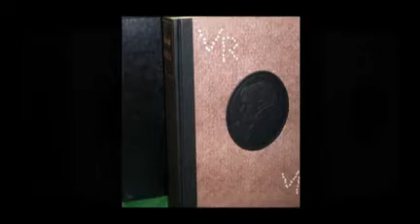The Adventures of Sherlock Holme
The Adventures of Sherlock Holmes in One Volume
 A Study In Scarlet
The Sign of The Four:
The Twelve Adventures Originally Published as
"The Advertures of Sherlock Holmes"
and